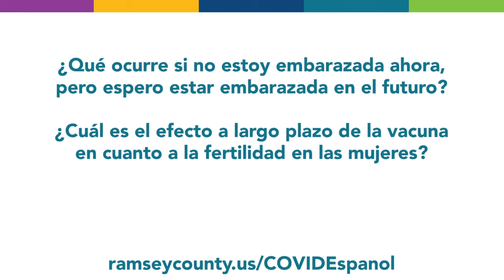Spanish Pregnancy Vaccine Video 1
What if I’m not pregnant now, but hope to be in the future?
What is the lasting effect of the vaccine on fertility in women?

¿Qué ocurre si no estoy embarazada ahora, pero espero estar embarazada en el futuro?
¿Cuál es el efecto a largo plazo de la vacuna en cuanto a la fertilidad en las mujeres?